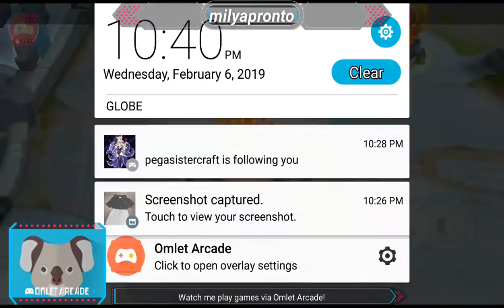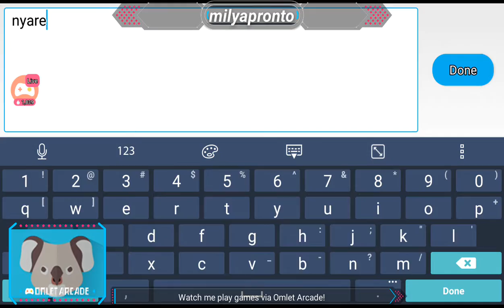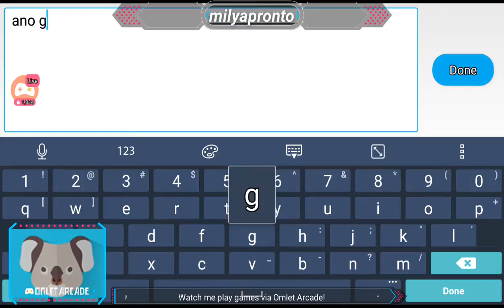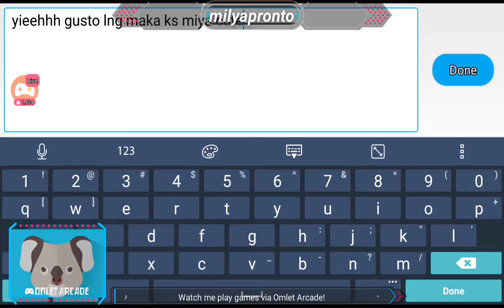Watch me play Mobile Legends: Bang Bang via Omlet Arcade!